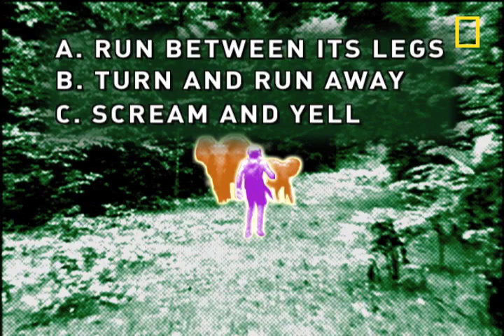Survival Guide: Elephant Charge | National Geographic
In the African rain forests of Congo, conservationist Mike Fay is charged by a 3-ton elephant. What does Mike do to keep himself out of harm's way?